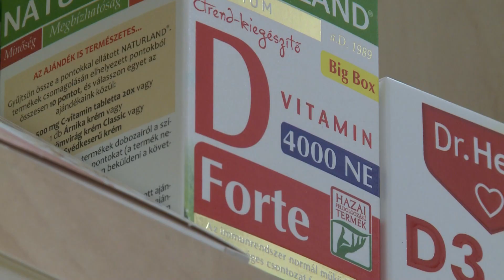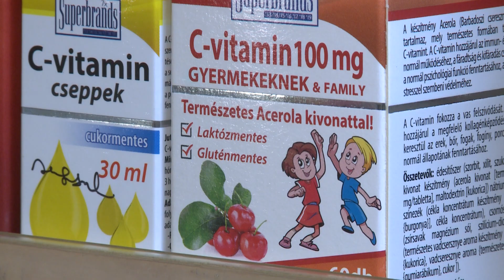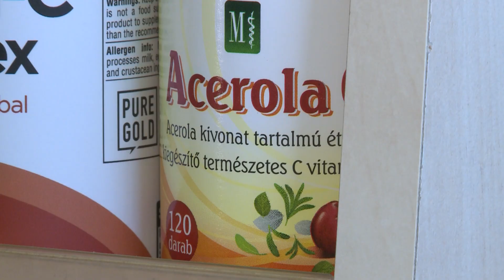Nálatok is beteg lesz a gyerek a tanév első hetében?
A Hétköznapok Schéda Zolival éj része annak járt utána: mit lehet tenni,  hogy ne betegedjen le a gyerek a tanévkezdéskor.